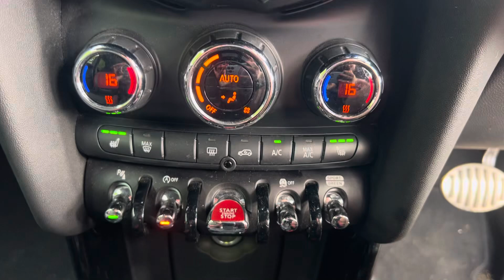MINI HATCH JOHN COOPER WORKS 2.0 2d 228 BHP